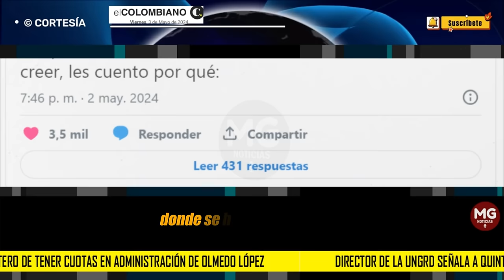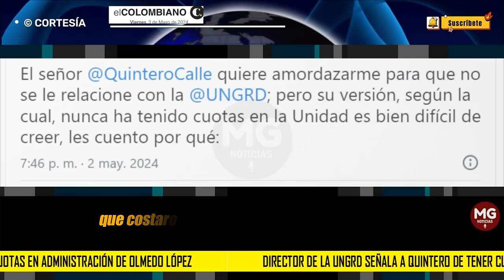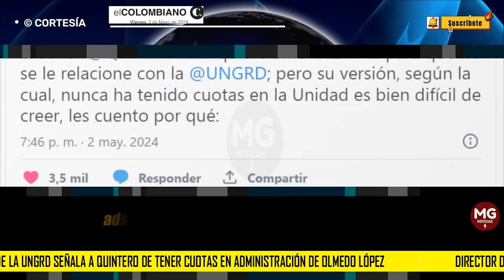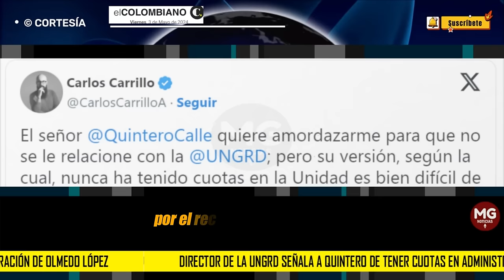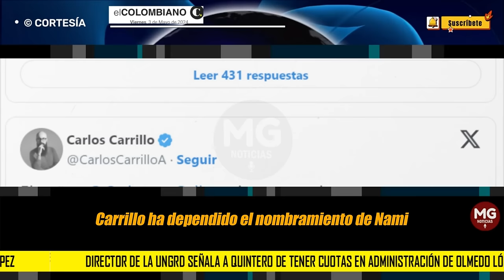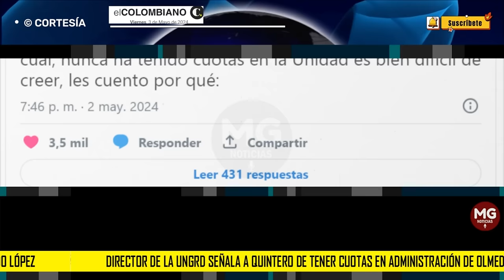TIEMBLA DANIEL QUINTERO ⭕ Director de la Ungrd lo señala de tener cuotas en admon de Olmedo López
Director de la Ungrd señala a Quintero de tener cuotas en administración de Olmedo López, acusado de corrupción
El director de la Ungrd, Carlos Carrillo, una de las entidades donde se habría presentado uno de los casos de corrupción más grandes que se conozcan en el gobierno Petro, señala a fichas del exalcalde de Medellín de hacer parte de ese entramado.
EL COLOMBIANO